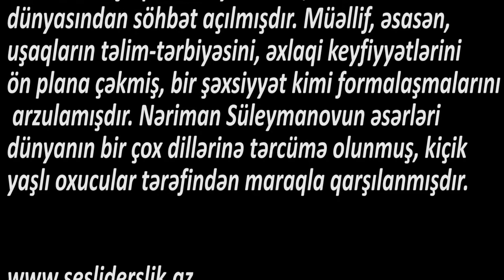Ədəbiyyat 6 Nəriman Süleymanov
Nəriman Süleymanov
Nəriman Süleymanov müasir uşaq ədəbiyyatının görkəmli nümayəndələrindən biridir. O əsərlərində müasir həyat problemlərinə toxunmuş, yaddaqalan maraqlı əsərlər, bitkin obrazlar yaratmışdır. Onun hər bir hekayəsində insan həyatının əhəmiyyətli anları təsvir olunmuşdur. Nəriman Süleymanov öz əsərləri ilə uşaqlarda xeyirxahlıq, humanizm tərbiyə etməyə çalışmışdır. Onun hekayələrində müxtəlif xarakterli uşaqların həyatından, onların mənəvi dünyasından söhbət açılmışdır. Müəllif, əsasən, uşaqların təlim-tərbiyəsini, əxlaqi keyfiyyətlərini ön plana çəkmiş, bir şəxsiyyət kimi formalaşmalarını arzulamışdır. Nəriman Süleymanovun əsərləri dünyanın bir çox dillərinə tərcümə olunmuş, kiçik yaşlı oxucular tərəfindən maraqla qarşılanmışdır.